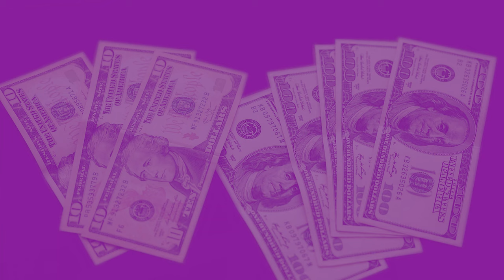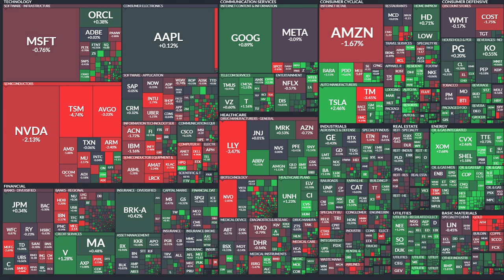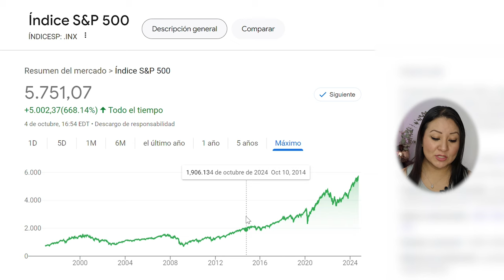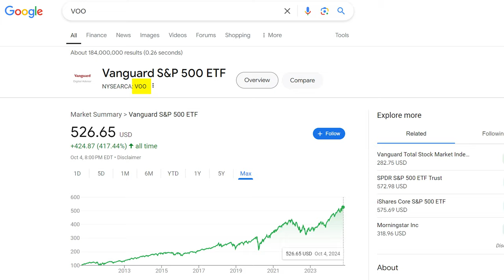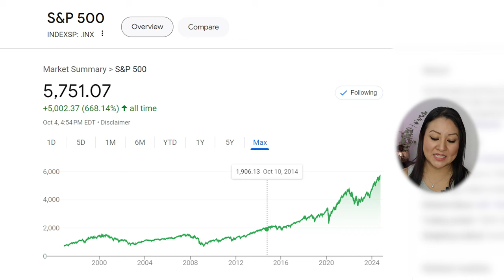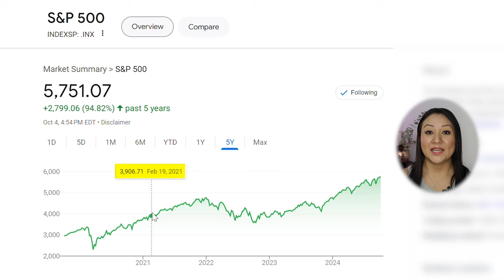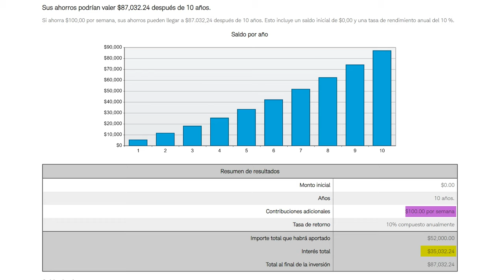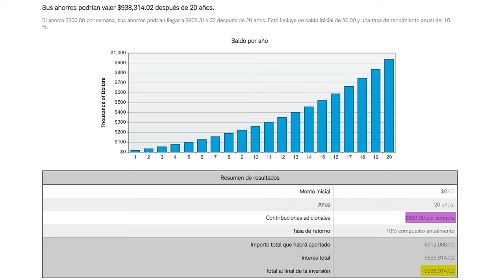Invertir SIN MIEDO para ganar dinero REAL ¿Por que los pobres se hacen mas pobres?🤔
Una de las razones por las que muchas personas no invierten es por miedo a perder, pero si supieran que hay mas posibilidades de ganar y que invertir es super fácil quizás ese miedo se convertiría en más ganas de invertir.

Las posibilidades de ganar al invertir en la bolsa de valores a largo plazo son tan altas que te sorprendería su potencial.

En el video de hoy te quiero mostrar como el valor de las 500 compañías mas grandes de los estados unidos ha crecido exponencialmente en los últimos años.

Pierde el miedo a invertir, si no lo haces perderás la oportunidad de hacerte verdaderamente millonario.
PLATAFORMAS EN LAS QUE INVIERTO 👇

🎁💰 Te regala acciones al abrir tu cuenta y hacer un depósito calificante.

🎁💰Podrías obtener $50 dólares de inversión.

🎁💰 Podrías calificar para obtener CRIPTOMONEDAS gratis al abrir tu cuenta.

🎁💰 Obtén $5 usando este link al abrir e invertir tus primeros $5

Utiliza RAKUTEN para hacer tus compras por internet e incluso en persona y obtén $30 dólares cuando te registras y haces tu primera compra de $30 o más usando Rakuten
Maximiza tus recompensas utilizando DOSH y obten $10 dólares cuando abres tu cuenta y una compra de cualquier cantidad utilizando la aplicación.

• El contenido de este video es única y exclusivamente con propósitos informativos, educativos y de entretenimiento. Yo NO SOY UN ASESOR FINANCIERO, NI LEGAL. Cualquier decisión tomada en cuanto a tus finanzas personales es tu responsabilidad. Si no estás seguro de tus decisiones financieras es recomendable consultar a un profesional antes de tomar cualquier decisión. La información dada en este video es válida en su momento de publicación, sin embargo, es probable que con el tiempo haya cambios en los términos y políticas de la compañía(s) mencionada(s). A su vez, es posible que algunas de las ofertas mencionadas ya no estén disponibles. Por lo tanto, es recomendable visitar la página web de la compañía para obtener información precisa y actualizada antes de tomar cualquier decisión.